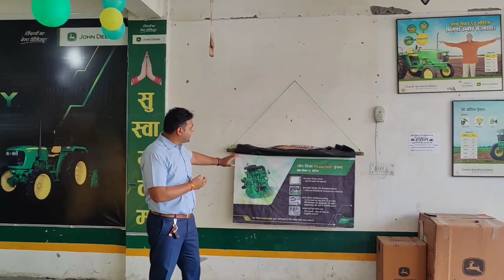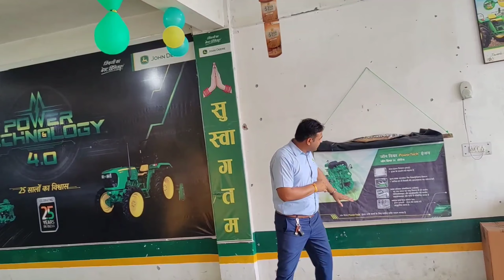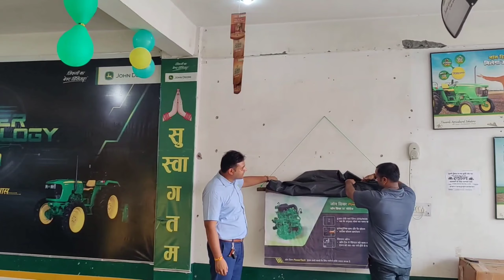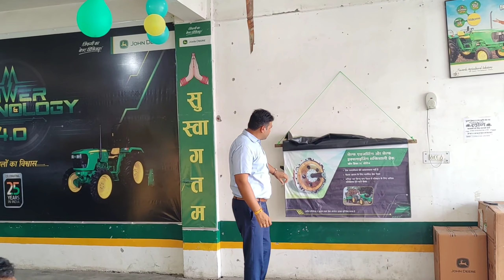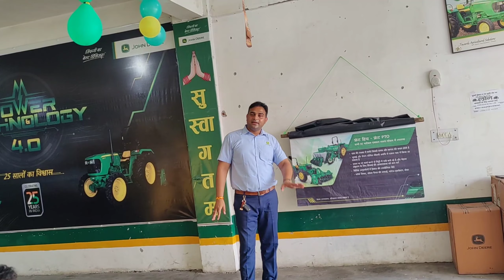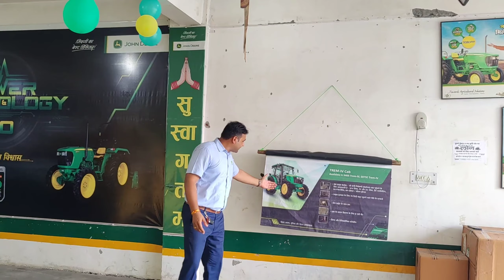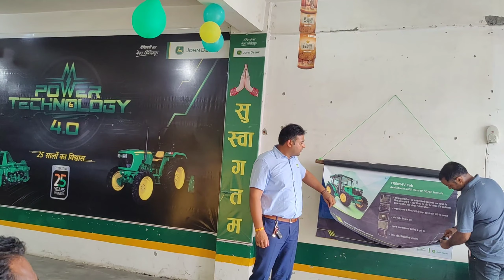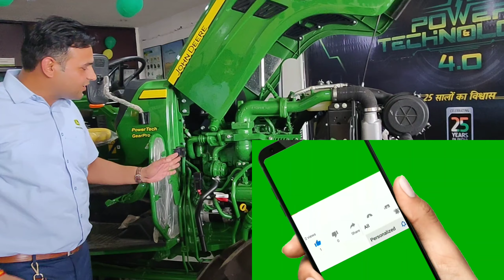johndeere 5310 crdi की launching in meerut or कुछ खास जानकारी देते हुए कम्पनी के इंजीनियर।